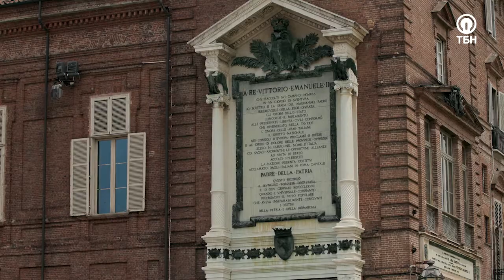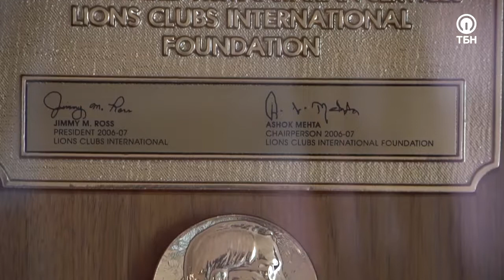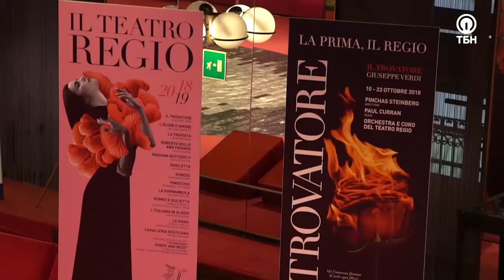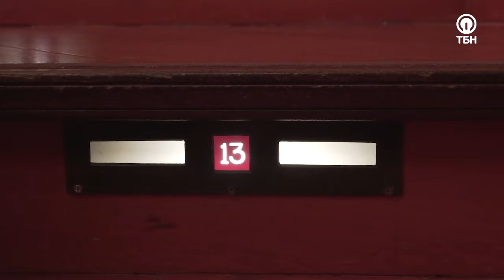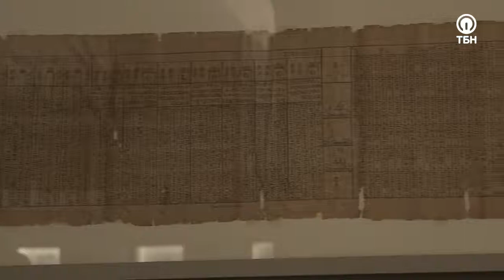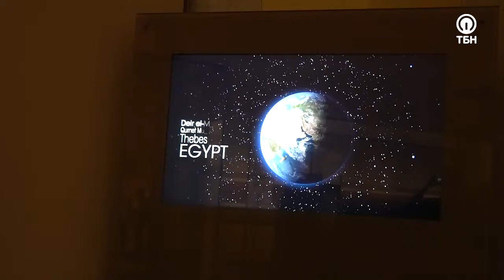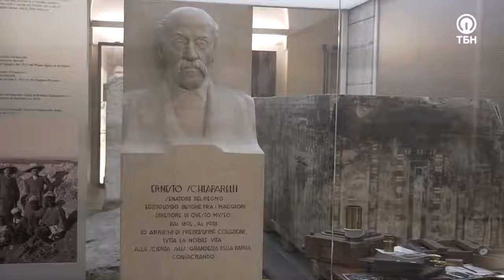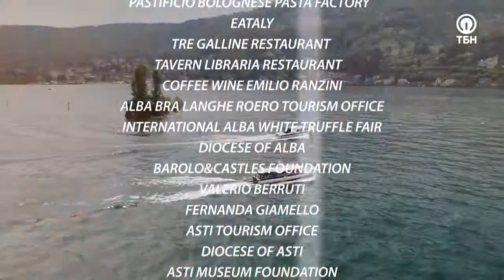Легенды театра Реджио и египетские корни Моисея. «Неизвестная Италия»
Чтобы разгадать загадки прошлого, мы отправились в самое сердце Турина. Мы начинаем наш маршрут с самой посещаемой площади города – Пьяцца Кастелло, и приглашаем вас насладиться красотами старейшего театра города –  театра Реджио!

Этот театр имеет около 2500 мест, великолепных украшений в зрительном зале с куполом, расписанным Себастьяно Галеотти, впечатляющих сцен и технического оборудования, а также качества увлекательных выступлений.

Об истории и секретах театра Реджио рассказывает директор Сильвана Массачези.

Также мы заглянули во второй по величине в мире музей-собрание древней культуры Египта, который по богатству и ценности экспозиции уступает только Египетскому музею в Каире! Куратор экспозиции рассказала много интересного и необычного об этом месте и о легенде, согласно которой дедушкой Моисея был египетский правитель Рамзес II!

Музей поражает богатством и разнообразием предметов и очень эффектной подачей. Красоту этого вы сможете оценить, посмотрев программу «Неизвестная Италия» с Кириллом Щербининым!